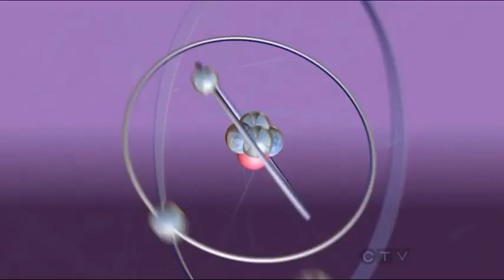Sheldon Confronts Alex TBBT S6x12